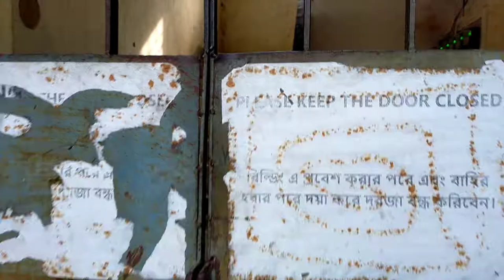Duty rest day enjoy day | VLOG NO:-29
Vitesh&SantoshiVlog(railway)
life after job
YouTube vlog hindivlog video
Vitesh&SantoshiVlog(Railway)
Railwaymequarterkaisahotahai
life after railway job
railway job and quarter
viteshrailway
Vitesh&SantoshiVlog(Railway)
Railwaymequarterkaisahotahai

दूसरे videos जो आपको पसंद आएगी।